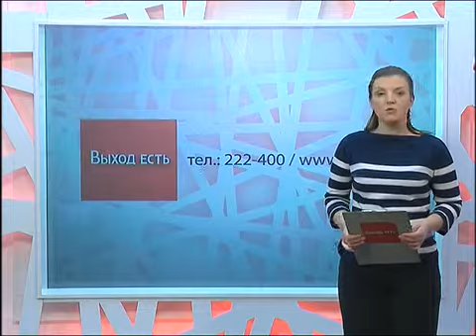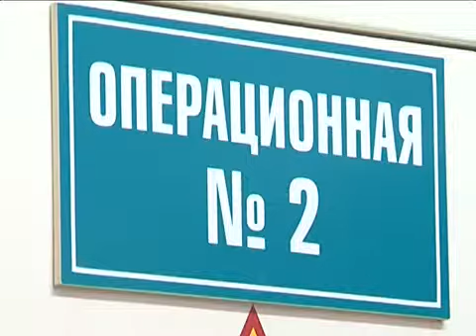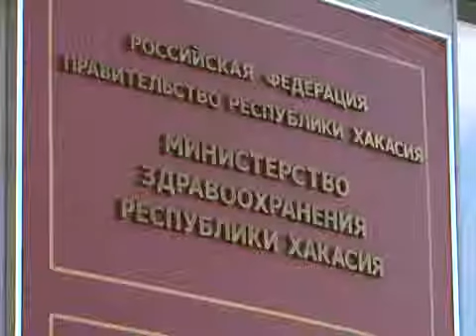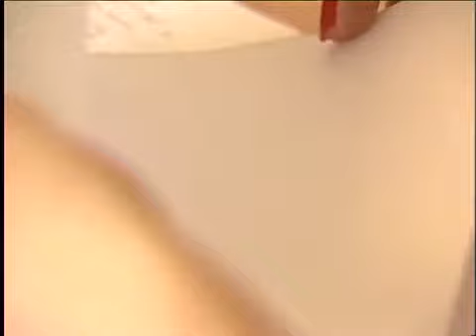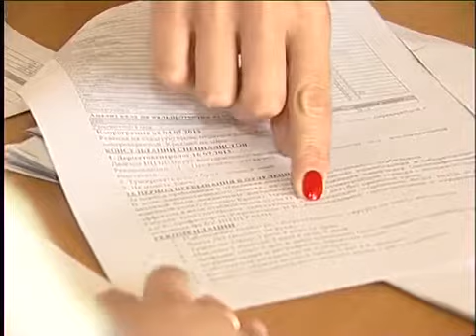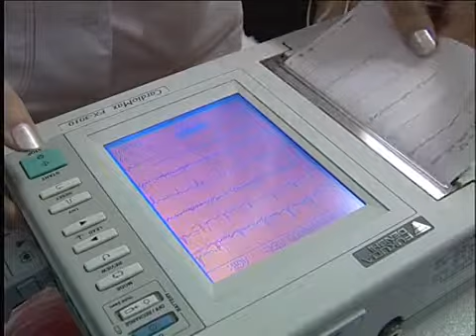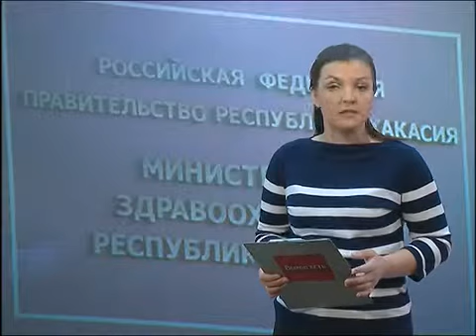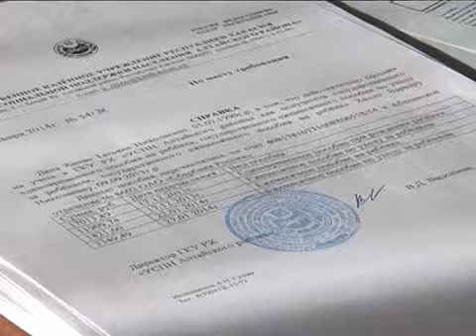Два года с адской болью по вине врачей